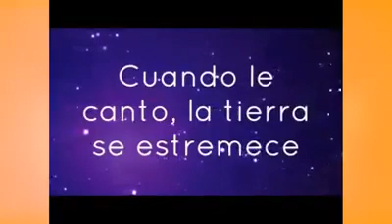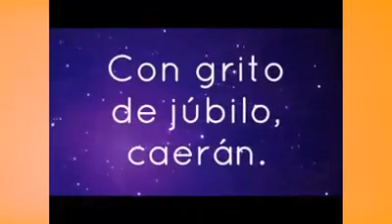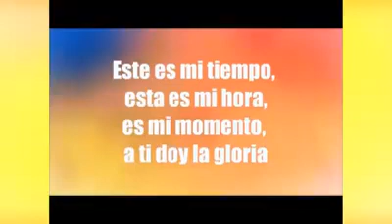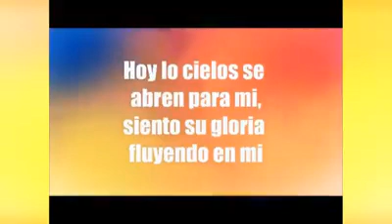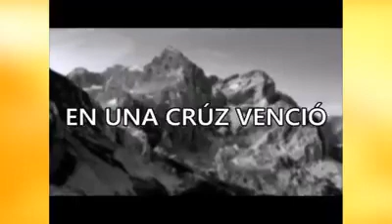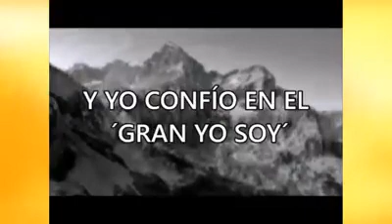Top Ranking de la música- "Los Muros caerán"